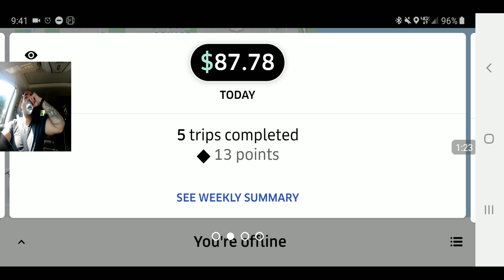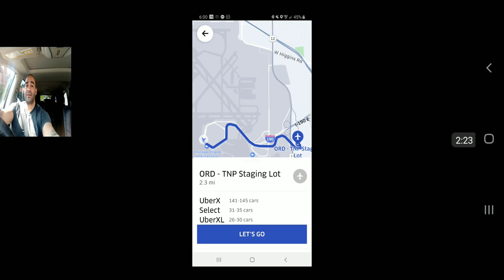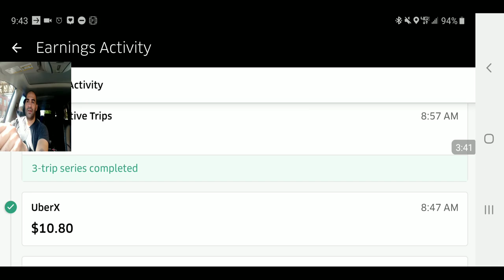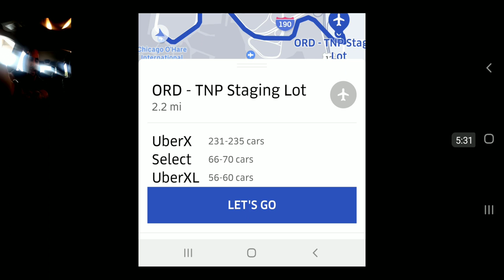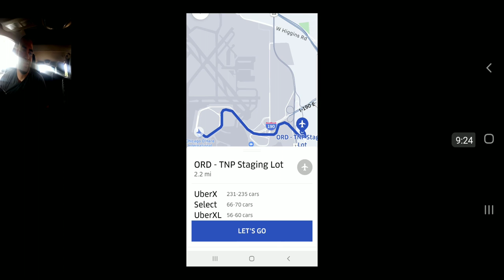Rematches are sure to aggravate the Bums.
1. Set a goal
2. Drive at the best hours
3. Don't wait at airport ques
4. Don't chase surge
5. Don't accept pool/Lyne requests
6. Use your destination filters to your advantage